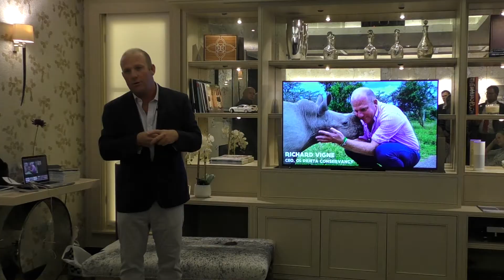Richard Vigne Northern White Rhino Update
Richard Vigne, CEO Ol Pejeta Conservancy gives an update on the progress of the scientific research being carried out to keep the northern white rhino  sub-species alive.

Filmed at a Helping Rhinos Supporters event in November 2017